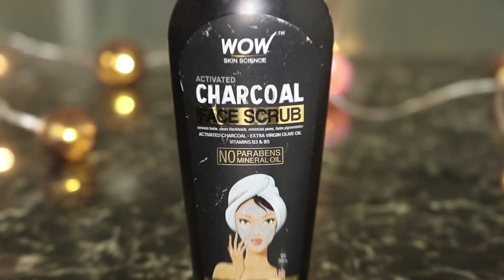5 WORST Morning Routine Mistakes Most Of Us Make! Super Style Tips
Hii Guyz
Toh Aaj Mein Aap Logo Ke Sath Share Karne Ja Rhi Hu 5 Ese Wrong Habits Jo Aapko Nahi karni Chahiye.
You Have To Immediately Stop Doing Them. Agar apko Apna Day Or Bhi Jyada Productive Banana Hai Toh..

1. Wow Activated Charcoal Face Wash with Activated Charcoal Beads

2. WOW Activated Charcoal Face Scrub

Nykaa : Not available

Snapdeal : not Available